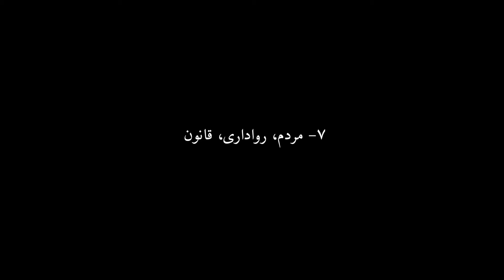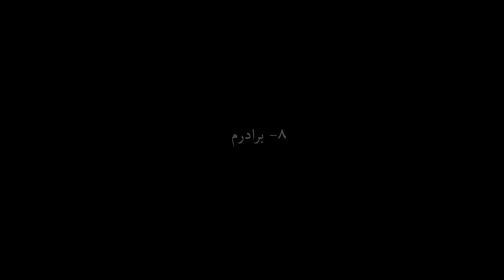در حدیث دیگران (۴) - منیره برادران